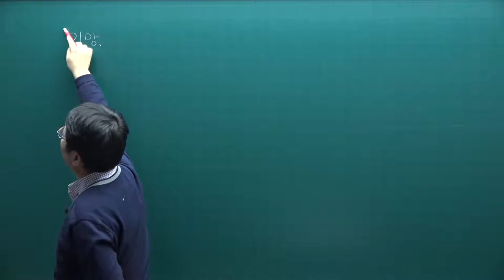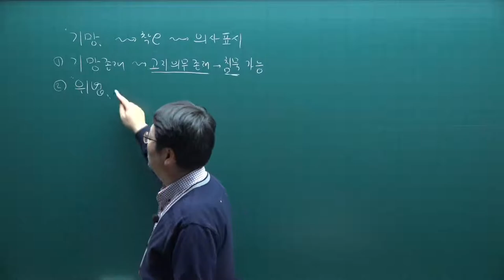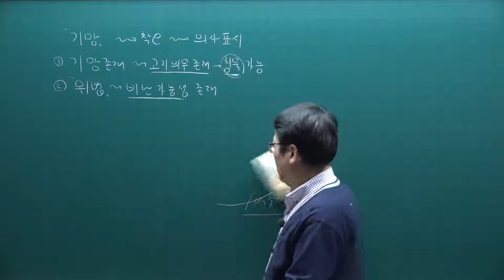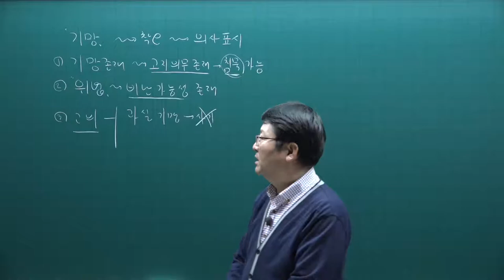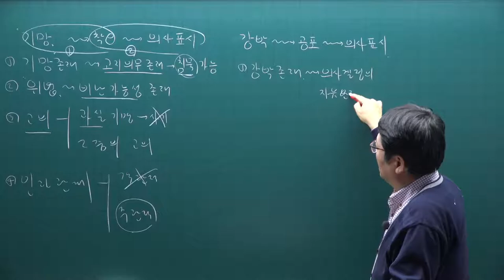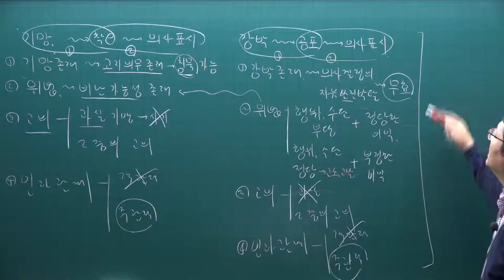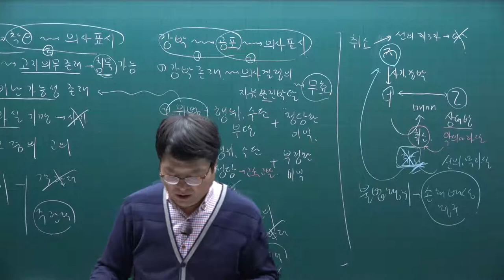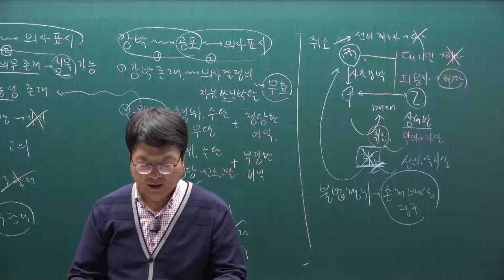[주전무] 2021년 주택관리사 민법 기본이론과정 22강